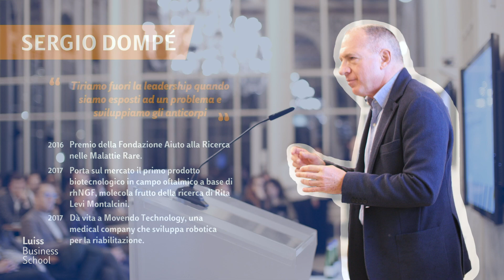L4T con Sergio Dompé, Presidente e CEO Dompé Farmaceutici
Leadership è la capacità di sviluppare anticorpi quando ci troviamo di fronte ad un problema. Individuare una reale competenza distintiva, chiedersi perché esistiamo e perché riusciamo a fare quello che facciamo meglio degli altri: sono le domande che ancora di più oggi, ci permetteranno di consolidare il nostro talento e la nostra eccellenza in Europa e nel mondo.
La lectio di Sergio Dompé, Presidente e CEO Dompé Farmaceutici agli studenti dei master LuissBusiness School nell'ambito degli incontri di Leader 4 Talent L4T.

// LINKS

// MAIL

Villa Blanc, Via Nomentana, 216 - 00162 Roma
Roma, Italia